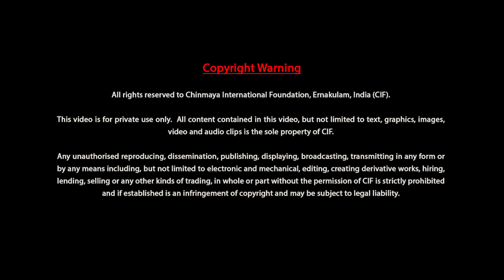Narada Bhakti Sutra by Swami Sharadananda Sarasvati - Discourse 26-Sutra 40 to 45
00:02:25-Sutra 40
 labhyate'pi tatkṛpayaiva

00:15:43-Sutra 41
tasmiṁs tajjane bhedābhāvāt

00:20:43-Sutra 42
tad eva sādhyatāṁ tad eva sādhyatām

00:43:47-Sutra 43
duḥsaṅgaṁ sarvathaiva tyājyaḥ

00:58:52-Sutra 44&45
kāma-krodha-moha-smṛti-bhraṁśa-buddhi-nāśa-sarva-nāśa-kāraṇatvāt

taraṅgitā apīme saṅgāt samudrāyanti

Nārada Bhakti Sūtra, composed by Maharṣi Nārada – the greatest champion of the path of devotion, is one of the three most notable texts in Upāsanā Mimāṁsa, the philosophy of worship. Through 84 sūtras, the text depicts the nature and types of devotion, its manifestations in a devotee, its glories, and the required spiritual practices to accomplish parābhakti, the purest form of divine love attainable by humans. The exposition of these sūktas, which elaborate on the essence of devotion, is the renowned text Śrīmad Bhāgavatam.

These discourses by Swami Sharadananda Sarasvati explore the beauty of unconditional love offered to the Lord. The discourses were recorded in March 2022, during the one year residential Vedanta Sadhaka Course held at Adi Sankara Nilayam.